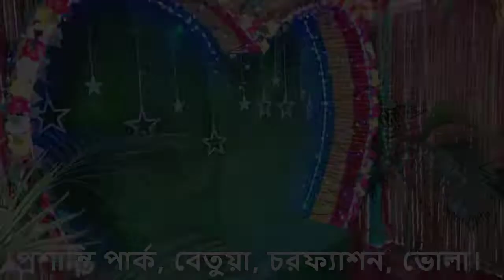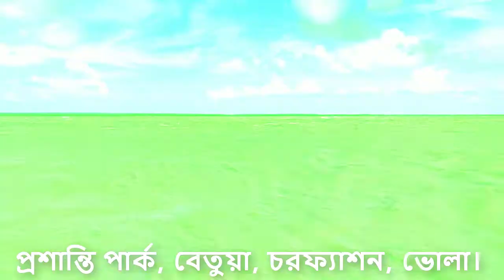Bhola I Charfassion I Betuya I প্রশান্তি পার্ক।বেতুয়া I চরফ্যাশন। ভোলা। Travelling with Helal I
প্রশান্তি পার্ক।বেতুয়া I চরফ্যাশন। ভোলা। Bhola I Charfassion I Betuya I  Travelling with Helal I
বিউটিফুল ভোলা, বাংলাদেশ।। Beautiful Bhola, Bangladesh।।

আমার একটি ফেসবুক পেজ আছে সেখানেও ভিডিও আপ করা হয় I আপনি চাইলে পেজ ফলো দিয়ে রাখতে পারেন: